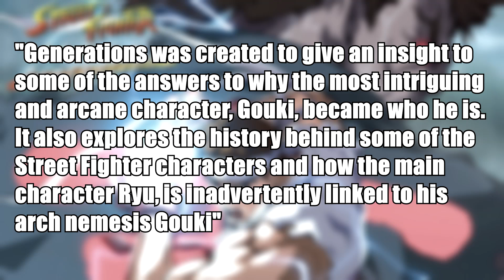¿LA MEJOR PELÍCULA DE AKUMA/GOUKI? | STREET FIGHTER ALPHA GENERATIONS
τσdσs lσs Dεяεcнσs яεsεяvαdσs® cσρчяιgнτ